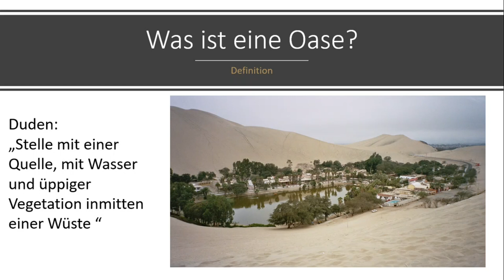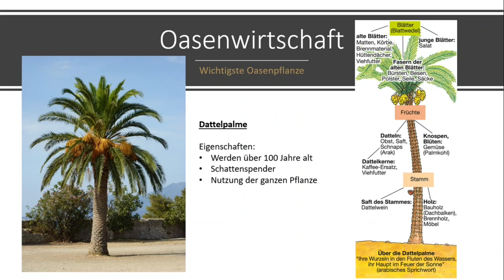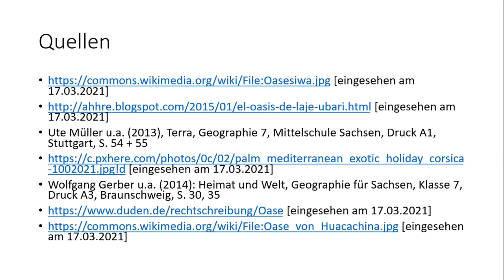Oasen - Oasentypen - Grundwasseroase - Flussoase - Artesische Brunnenoase - Dattelpalme - Geographie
Oasen / Oasentypen / Grundwasseroase / Flussoase / Artesische Brunnenoase / Dattelpalme